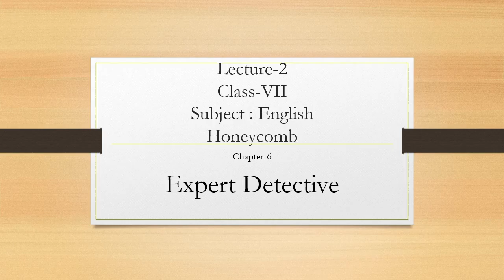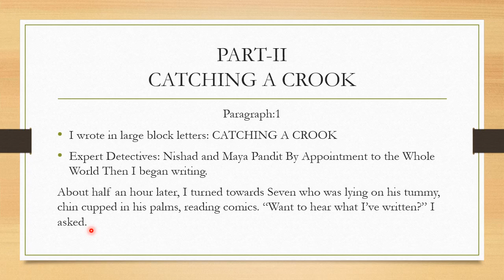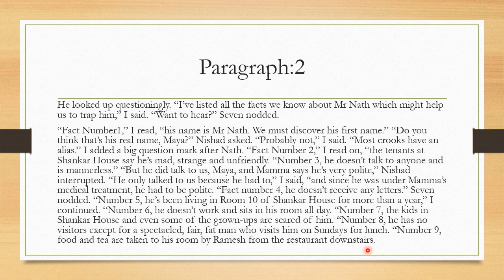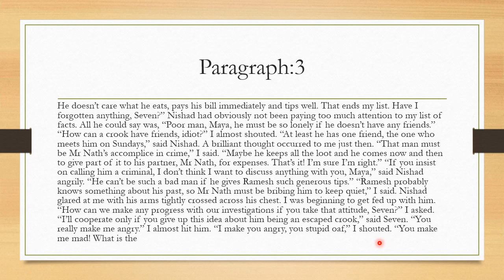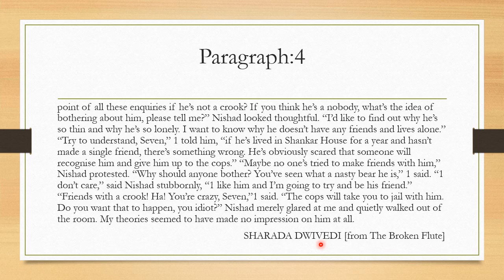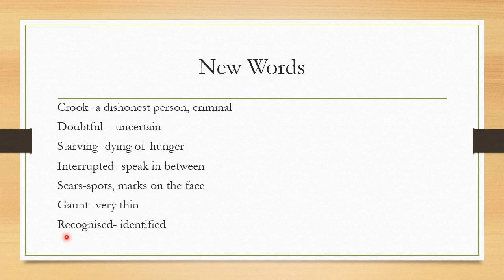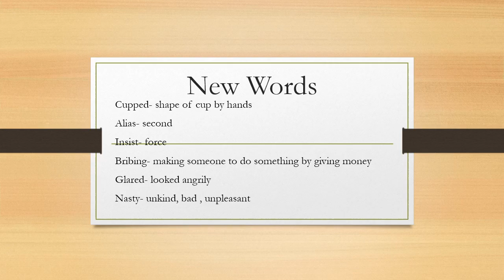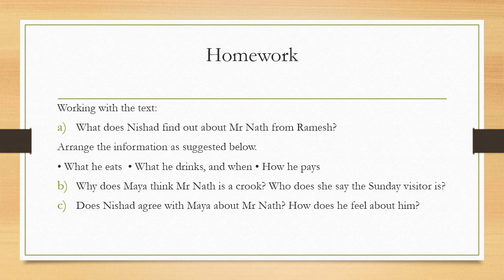Class 7, Day-99, English, Chapter - 6, Lecture 2